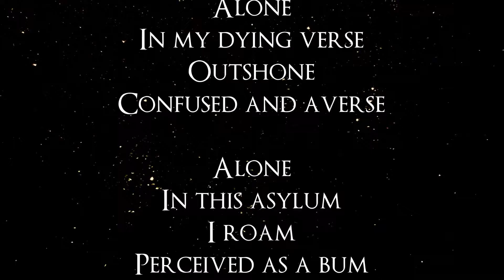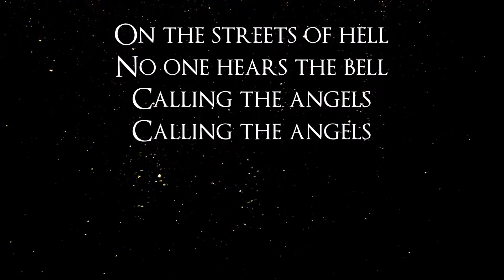Alone - Poem and Music by Sébastien Brunet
Alone - Poem by Sébastien Brunet, with "Lady in the Valley", an instrumental by Sébastien Brunet